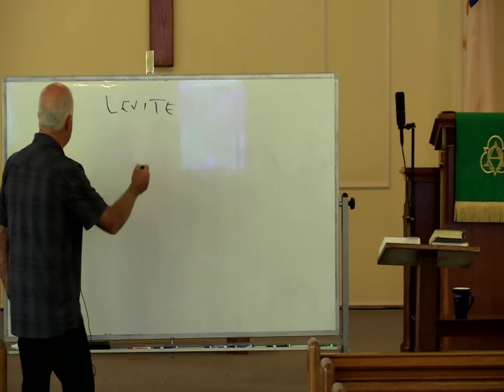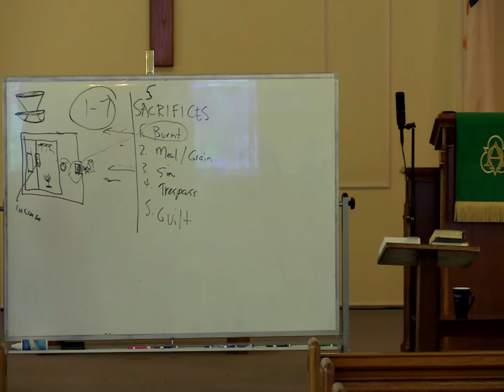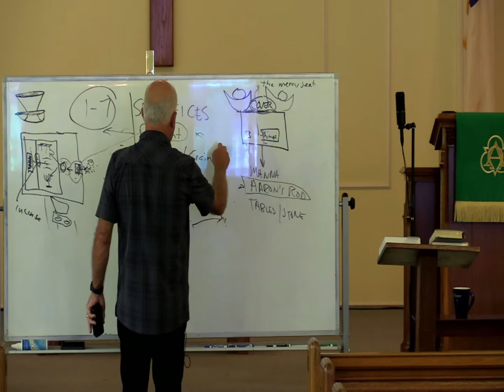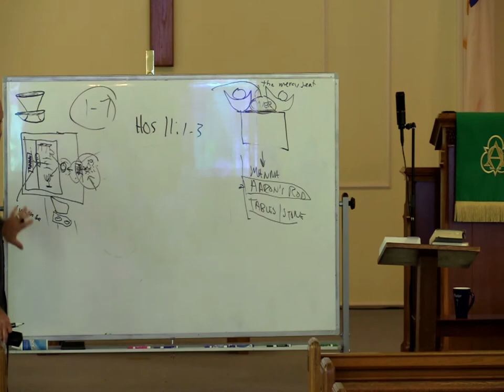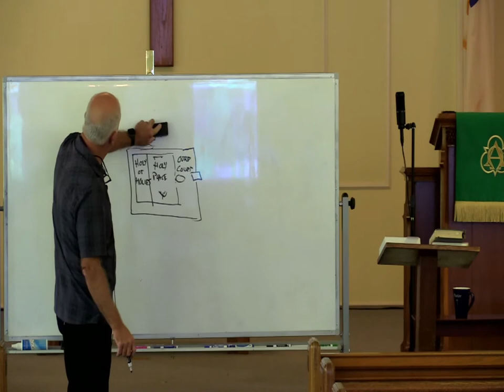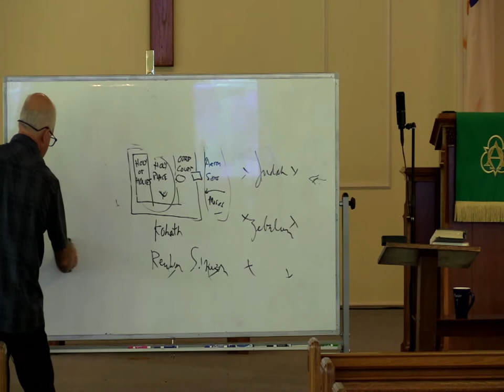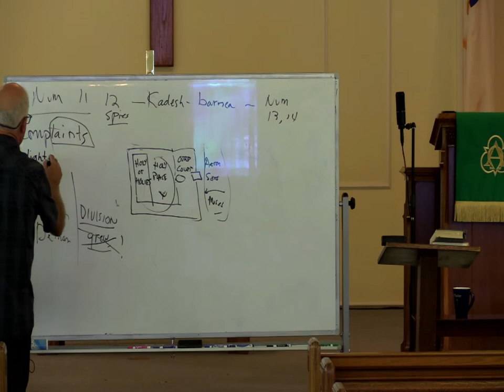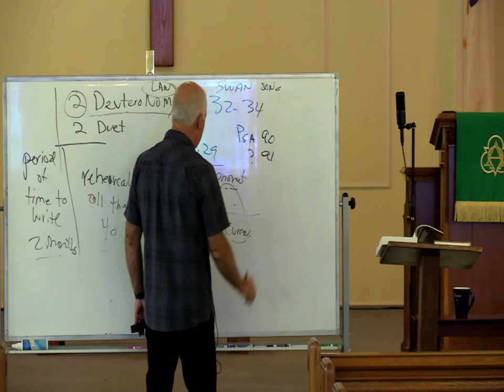Wednesday Bible Study 9.22.21